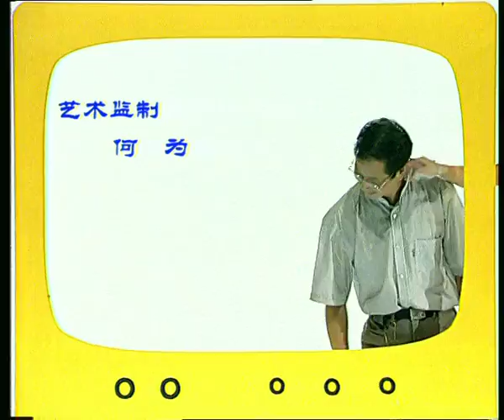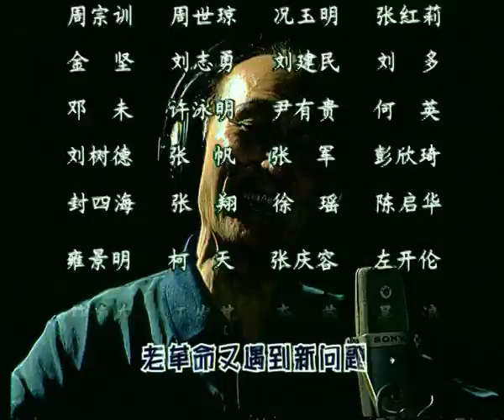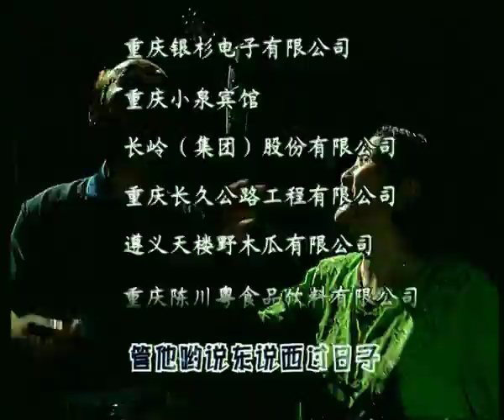【经典方言剧】《街坊邻居》第10集：假烟假币【重庆卫视官方频道】